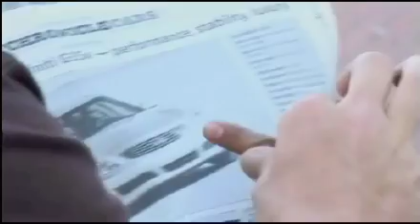#1 Mind Reading by Magician Rich Ferguson with Newspaper on Street - Tagged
Freaky Jedi Mind control right there!  creates a true miracle with a father and son when doing some crazy street magic!

The release of Tagged by Ellusionist has been called the most important release of our time for magicians. Ellusionist.com